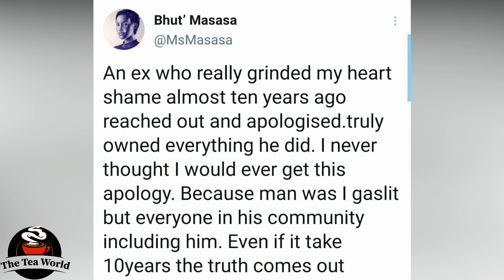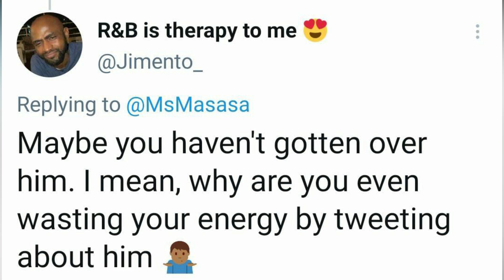Masasa Mbangeni and Now? EX BF